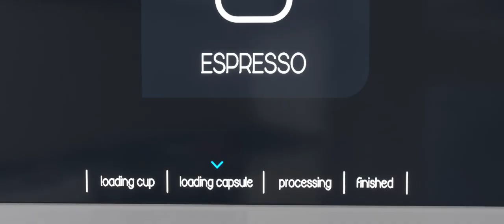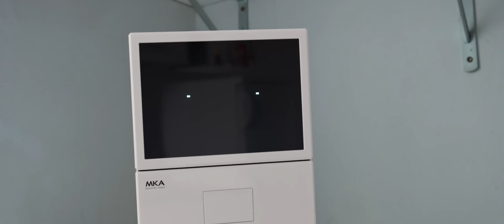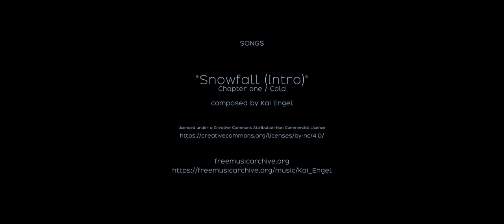the coffee maker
the coffee maker - short film

by Philipp Perkmann Films

- - - CREDITS - - -

written, directed and edited by: Philipp Perkmann
starring: Philipp Perkmann

SONGS
"Snowfall (Intro)"

Chapter one / Cold
composed by Kai Engel

"Augmentations"
Satin